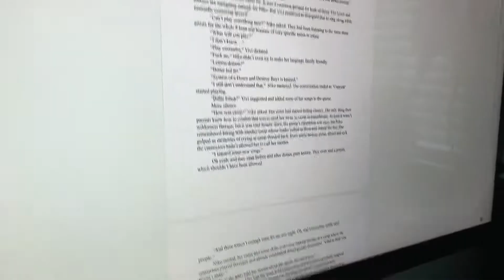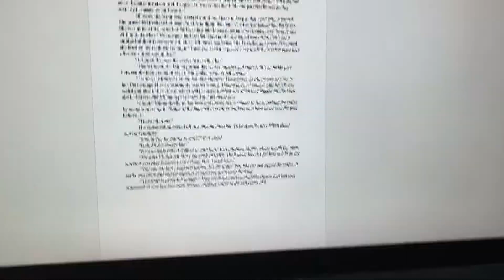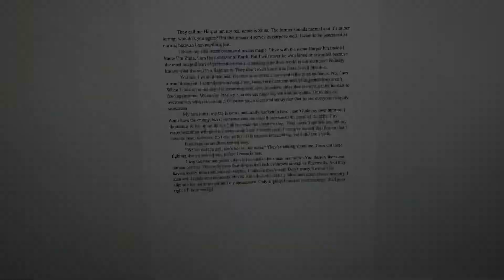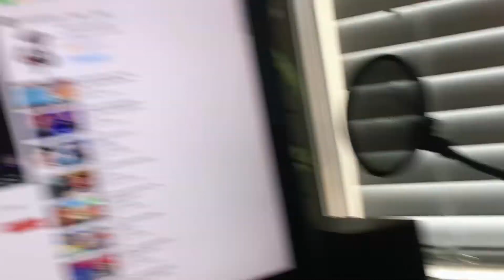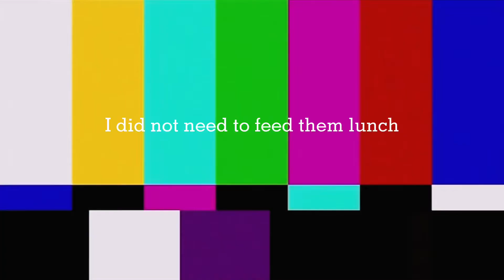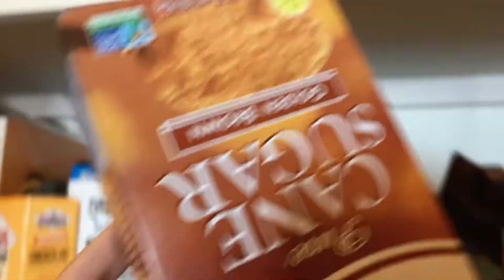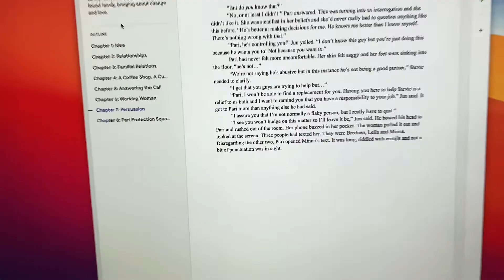Writing Vlog!!!! (Writing ALL DAY) | Vlog #3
This was a lot of writing for me because I’m used to only writing my book after school when I have less time. After this vlog I have doubled my daily word count but who knows what will happen when summer break ends 🤷.
By the way: I didn’t film in Chicago because traveling is fun but makes me anxious. Plus, my phone was dying even without that added activity 😀

Tiktok (will change name back to that without an underscroe when possible)
Follow to see more vlogs and my random thoughts!

I hope everyone reading this has a great day 💕

Bio: Hi, I’m Atlas, an aspiring writer who feels the need to share my everyday life and thoughts with the world if only to remind myself I’m actually living. ❤️